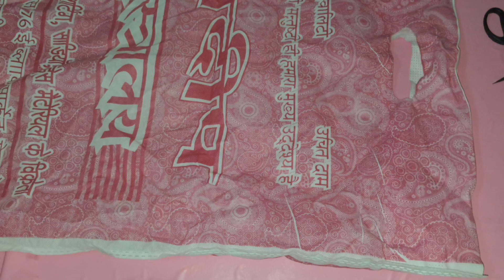गजव के वाइरल टिप्स 💡 और ट्रिक्स जिनको हर कोई अपना रहा है Kitchen tips and hacks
Kitchen tips avika rawat foods kitchen Hacks  how to save electricity bill  how to use fridge in summer  how to use lemon peel in summe  how to use onion in kitchen  clothes tips  AvikaRawatFoods
Tips money saving tips Chhaya Mishra Vlogs 2M
kitchen tips and tricks in hindi  kitchen tips inhindi  how to, useful kitchen tips, new kitchen tips, kitchen hacks  useful information  hacks  upcoming  latest  newest  Chhaya Mishra Vlogs 2M  kitchen tips  tips  tips and trick  tricks  life hackes  vardan pakwan  hacke  टिप्स  kitchen tips  kitchen hacke  useful kitchen tips kitchen organization idea  zero cost kitchen tips  easy kitchen tips  best kitchen tips  Hindi vlog  vardan pakwan  kitchen cleaning tips  kitchen cleaning  kitchen  money seving kitchen tips  money seving tips  indian mom  kitchen tips and tricks  how to replace rope (dori) in Flipkart &Ganesh manual Chopper in Hindi Gas repair